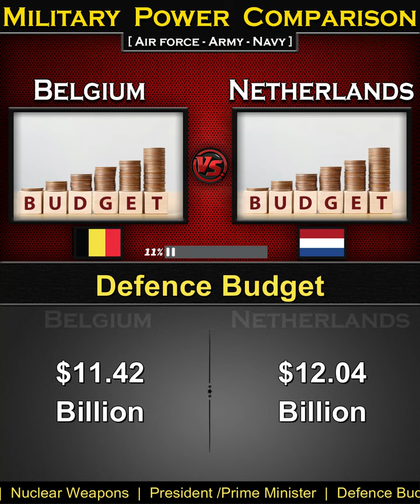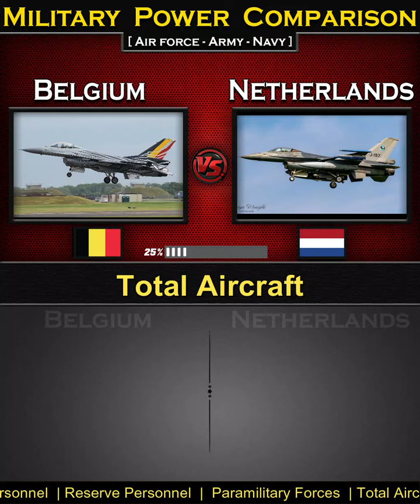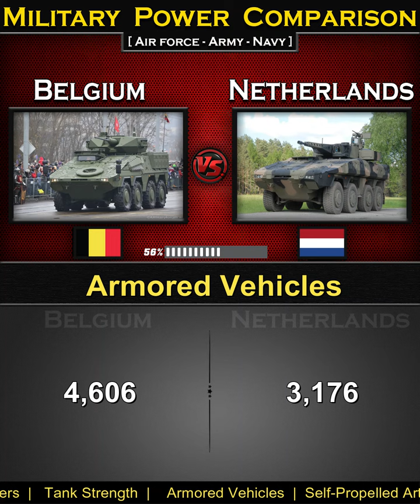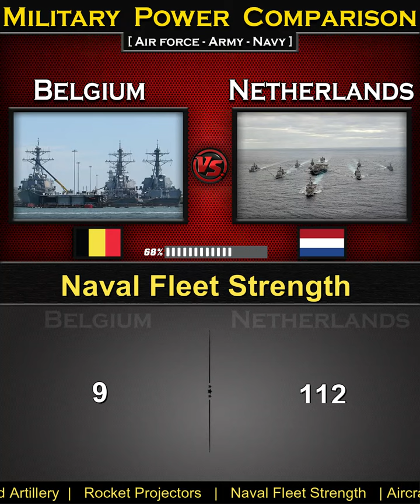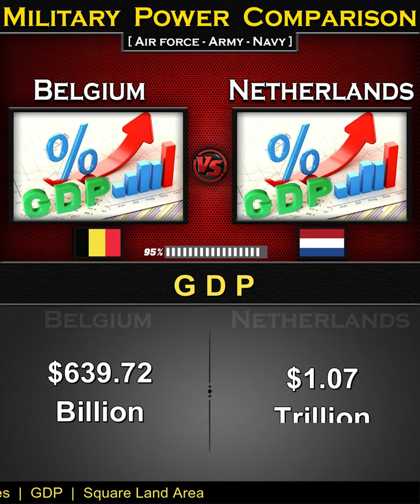Belgium vs Netherlands | Military Power Comparison 2024 | Global Power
Belgium vs Netherlands Military Power Comparison 2024,
Netherlands vs Belgium Military Power Comparison 2024,

Belgium Military Power 2024,
Netherlands Military Power 2024,
source: